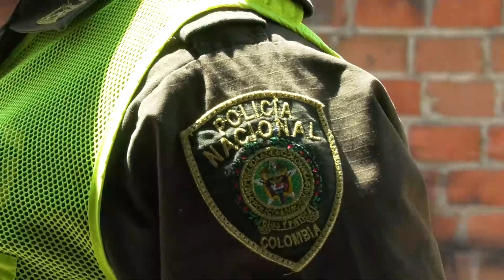LO B@JARON A B4LA EN BELLO HORIZONTE